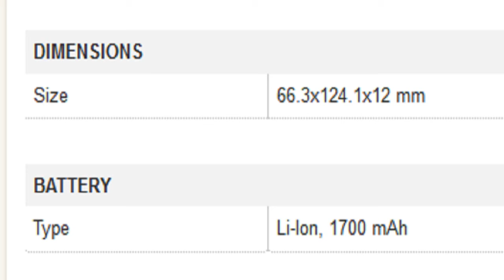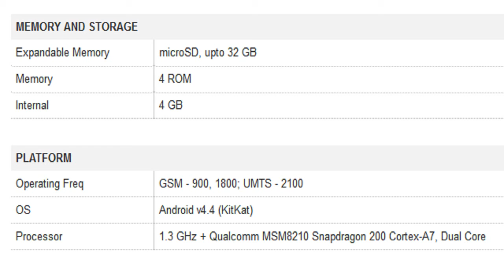LG L 60i Mobile Specification [INDIA]